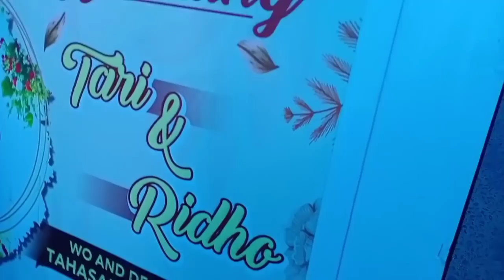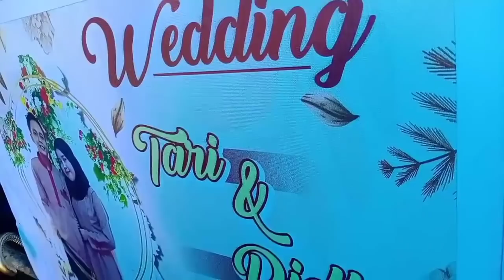Lagu Dayak Lagi Viral-Tandak Timang-Karungut Modern